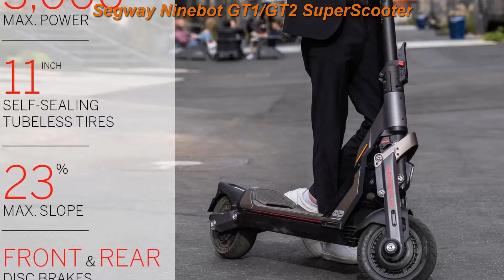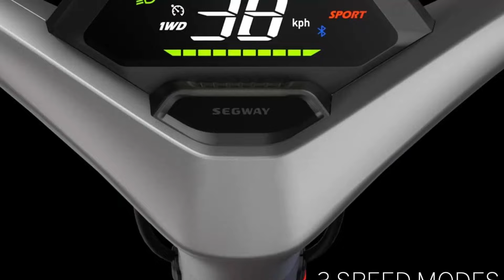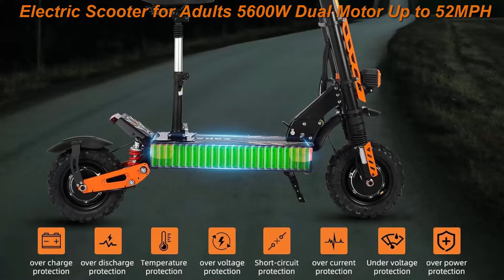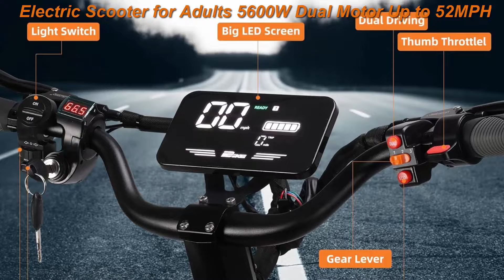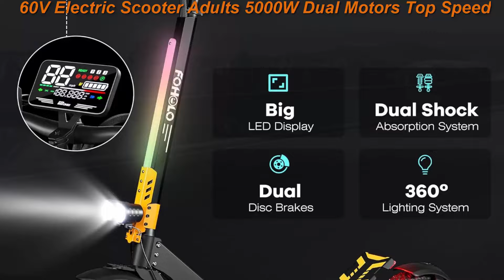Top 5 Best Electric Scooter for Adults in 2024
I Put links to each Best Electric Scooter for Adults at Amazon page in the Description,
Top 1.TIFGALOP Electric Scooter High Power Dual Drive 5600W Motor Up to 50 MPH and 60 Miles Range Electric Scooter for Adults

Top 2.Segway Ninebot GT1/GT2 SuperScooter, Up to 43.5/55.9 Mi Long Range, 37.3/43.5 MPH Max. Speed, w/t Dual Suspension and Brakes, Cruise Control, Electric Scooter Adults, UL-2272 Ceritfied

Top 3.Electric Scooter Dual Motor 2400W e Scooter Up to 40 Miles Max Range & 31 Mph Top Speed, 10.5''Pneumatic Tires with 48V 24AH Battery Dual Suspension&Commuting Electric Scooter

Top 4.Electric Scooter for Adults 5600W Dual Motor Up to 52MPH, 60V 30Ah Battery Range to 60+ Miles, Fast E-Scooter with 11 inch Tubeless Off-Road Tires and a Removable Seat

Top 5.60V Electric Scooter Adults 5000W Dual Motors Top Speed 47MPH, 60V 21Ah Range 55 Miles, 12" All-Terrain Tires Foldable Fast Scooter with Seat, E-Scooter for Mountains, Off-Road, Road, Snow

"Leeann Elisha" is a participant in the Amazon Services LLC Associates Program, an affiliate advertising program designed to provide a means for sites to earn advertising fees by advertising and linking to Amazon.com. As an Amazon Associate I earn from qualifying purchases.

Previous Videos:
Top 5 Best ANCHEER Electric mountain bike for Adults in 2024 | FRONT SUSPENSION AND DUAL DISC BRAKES

Top 5 Best RELAXONCHAIR and AI Voice Control Massage Chair | Zero Gravity and Body Scan Detection 3D

Top 5 Best Massage Chair in 2024 | Full Body Zero Gravity, Yoga Stretch, APP Control, AI Body Scan

Top 5 Best iRest 4D Massage Chair| Full Body Shiatsu Zero Gravity Recliner with Yoga Stretching